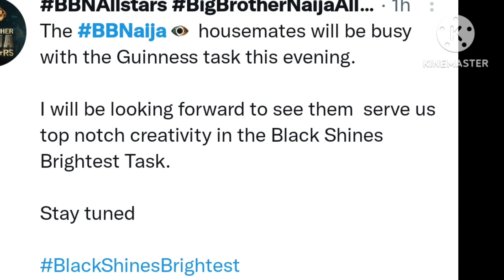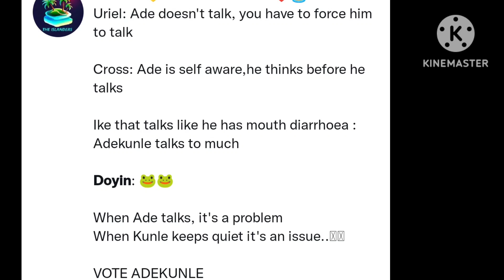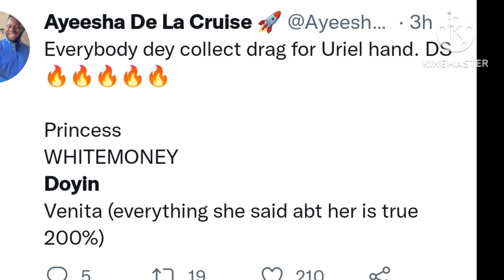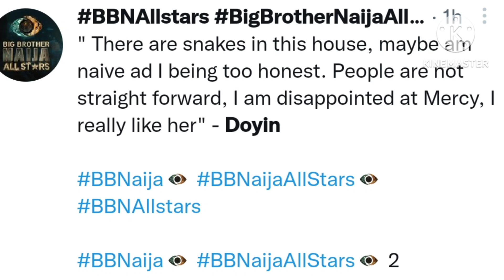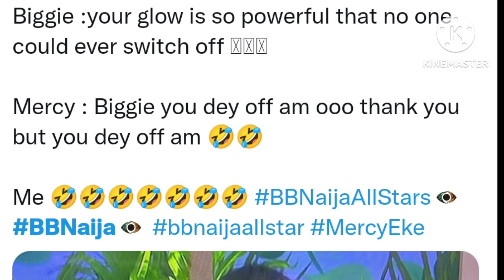Whitemoney & ceec f!ght over food and kitchen/ ceec: will pour your food away.